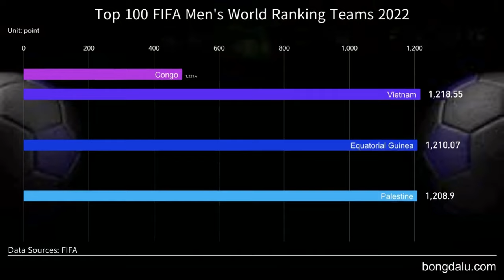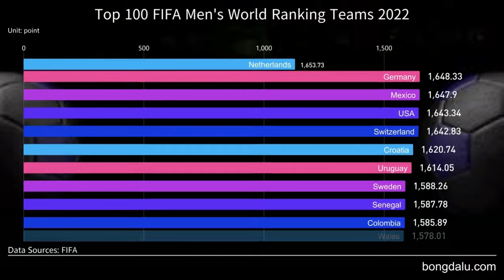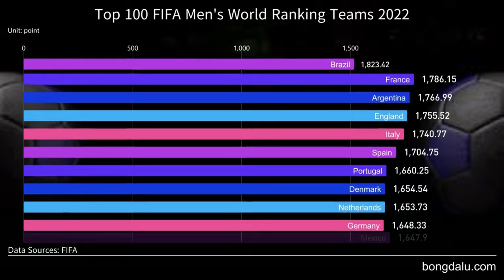Top 100 FIFA Men's World Ranking Teams 2022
Bongdalu là một website chuyên cập nhật tỷ số trực tuyến bóng đá nhanh và chính xác nhất tại Việt Nam